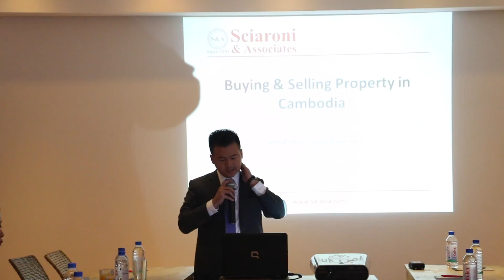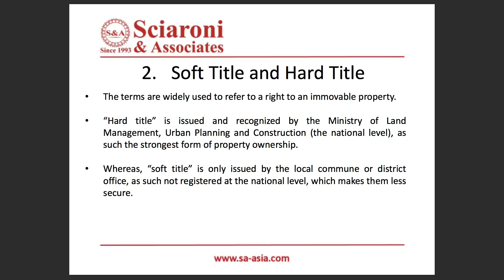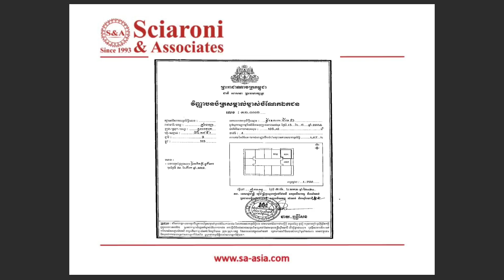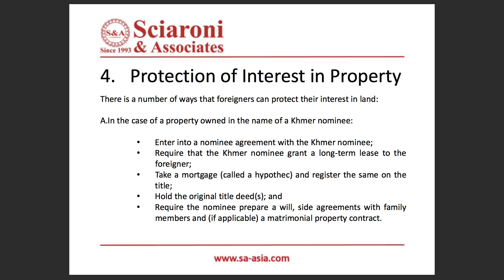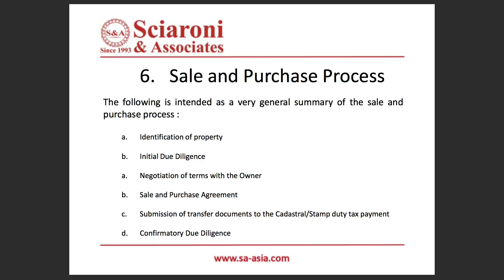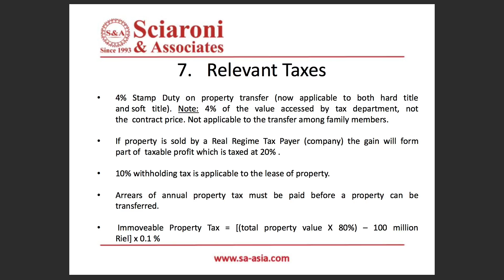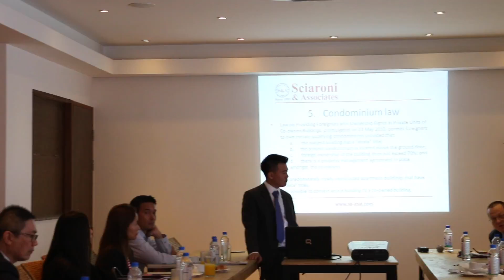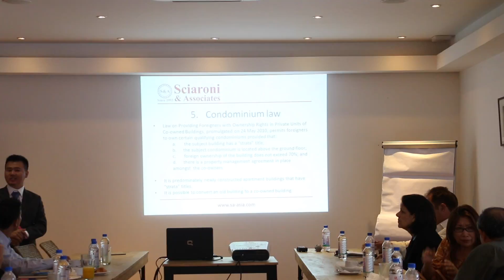Real Estate Sales and Purchase Process in Cambodia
The property market is currently booming and trending upwards, based on the conservative estimates of the Senior Associate Director for CBRE Cambodia, Simon Griffiths. He adds, “With greater competition, developers shall increasingly offer better guaranteed yields and deals to foreign and local buyers.”

A recent property report article also confirmed a steady rate of 7% for GDP growth for Cambodia from 2016.

But data and figures can only go as far if you’re not familiar with the real estate sales and purchase processes of Cambodia. This is exactly why Sereyrath Kiri, an Associate at Sciaroni & Associates, tackled this topic during a recent breakfast meeting with real estate professionals — to promote knowledge in regards to the appropriate way of buying and selling properties in Cambodia.